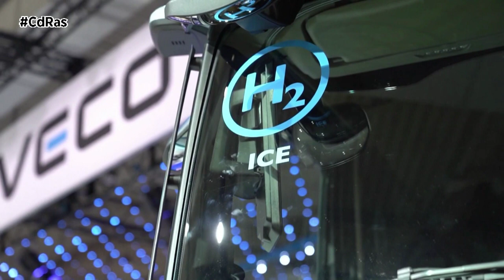EL IAA TRANSPORTATION ECHA EL CIERRE | By CdRas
El IAA Transportation en Hannover (Alemania) acaba de cerrar sus puertas. Es uno de los salones más importantes del mundo en el sector del transporte, vehículos comerciales y logística. Un punto de encuentro en donde los fabricantes presentan sus nuevos modelos, muchos de ellos con llegada al mercado en 2025, así como diferentes prototipos que anticipan los modelos que veremos en el futuro. La combustión aún está presente, aunque en minoría, ya que la mayor parte de las novedades son electrificadas, 100% eléctricas o están impulsadas por hidrógeno.
Ford Pro ha presentado el Ranger híbrido enchufable, con las primeras entregas previstas en la primavera de 2025. La marca coreana KIA ha mostrado por primera vez en Europa el nuevo concepto Platform Beyond Vehicle (PBV) de la marca.
Opel ha aprovechado la cita alemana para llevar el Movano Hydrogen, un vehículo de pila de combustible de hidrógeno que cuenta con autonomía de hasta 500 kilómetros, según el ciclo WLTP, y se puede repostar con hidrógeno en menos de cinco minutos.
El Renault Master cuenta con una plataforma multienergía, con versiones de combustión y 100% eléctrica. Ahora, la marca francesa da un nuevo paso y presenta el Master H2-Tech Prototype, es decir, la versión de hidrógeno de esta furgoneta, que estará disponible a finales de 2025.